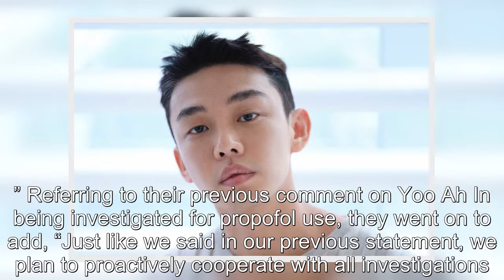Yoo Ah In Tests Positive For Marijuana